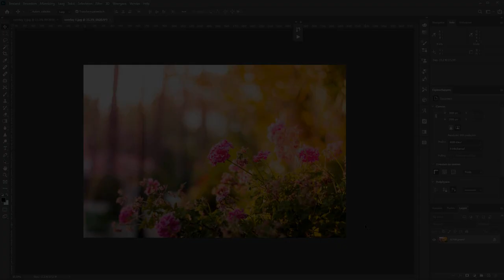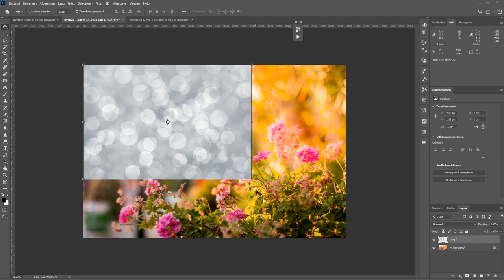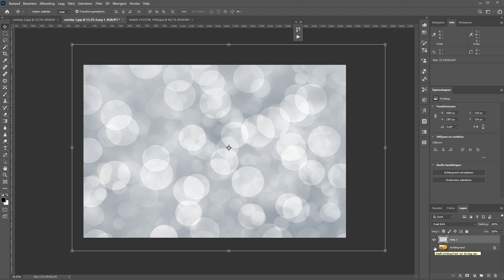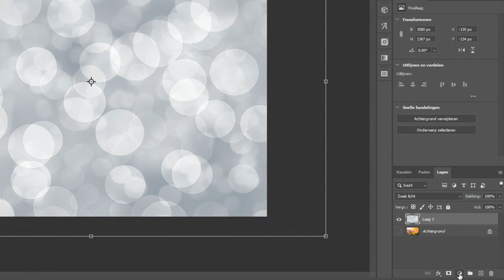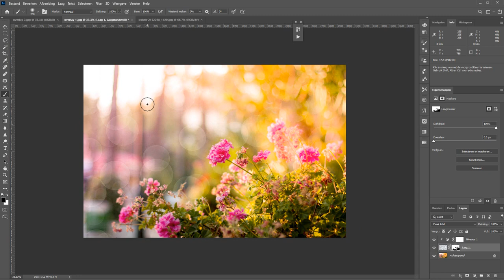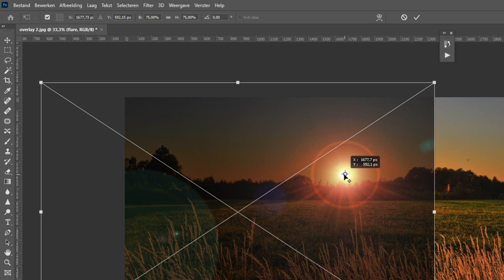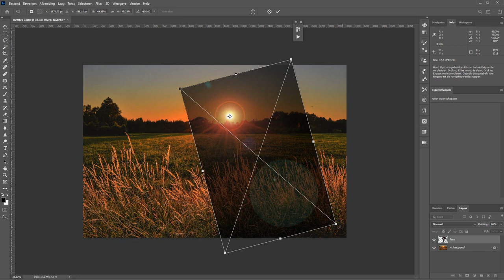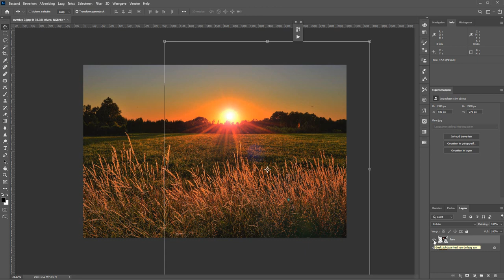Werken met overlays (Photoshop)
Een fatsoenlijke vertaling kon ik er niet voor vinden; overlays in Photoshop.

Een overlay is eigenlijk niets meer of minder dan een losse laag die je over je foto legt met een bepaald effect. Dit kunnen bokeh-ronjes zijn of bijvoorbeeld een zonnestraal. Maar ook een textuur van een papier zou kunnen.

Hoe doe je dat nu in Photoshop?
In deze film leg ik je uit hoe je makkelijk en snel met overlays kunt werken. Het is een kwestie van erop leggen, aanpassen naar smaak en de overvloeimodus veranderen. Simpeler word het eigenlijk niet.

Natuurlijk doe ik dit in lekker duidelijk Nederlands.